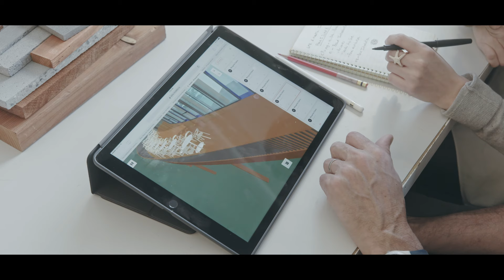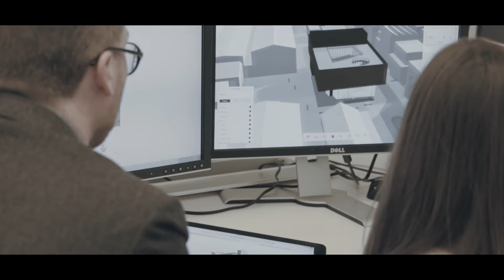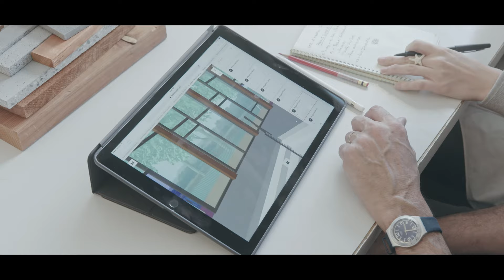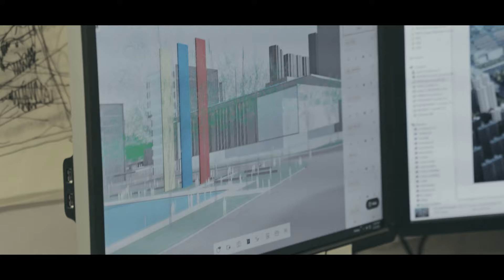Modelo Visionary x Ennead Architects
Modelo case study x Ennead Architects

Ennead Architects LLP is a New York City-based architectural firm. Previously known as Polshek Partnership, the firm's partners renamed their practice in mid-2010.Ennead Architects is recognized internationally for architectural excellence. Projects have been published extensively and have received numerous awards for design excellence, including national, state and local AIA awards.

The first idea that we have is almost never the one that we build.

My name is Richard Olcott, I am a design Partner at Ennead.

The thing that’s wonderful about our design culture is that there is no one single voice. There’s no agenda. There is no formula. There are a number of very strong designers here who have different points of view, but somehow share a collective attitude towards architecture.

My name is Don Weinreich. I’m a Partner at Ennead Architects and I’m in charge of computation and information technology as well as running projects.

The design culture here is very vibrant and exciting. What I love about it is actually its dynamism. There are a lot of collaborations that go on. Everybody has to work together in order to pull off the complexity of the projects that we have.

I think there’s nothing more important than dialog with our clients. We try very hard to be good listeners, to understand what their aspirations are, what their needs are, and to try and design a place that doesn’t overshoot some of those needs, but at the same time we can reach as high as possible.

Technology actually plays a big part in how we develop a concept, explain it to ourselves initially and explore it. Through that we’re able to take it to the client. So, where it’s really most valuable is helping a client see with an architect’s eyes.

Well before, we really had to anticipate what the client was most interested in and spend a lot of time delineating the issues that we thought were important. It was either the prescribed fly-through, the animation would run, then it would end. That was it. You could run it again, but you couldn’t really deviate from that.

The first time I saw Modelo, the thing that struck me the most about it was-- it just kind of makes you feel happy when you use it. It’s very kind of bouncy and lively, and so many other programs are very tedious to navigate. This just feels like it was come on in and play.

I think Modelo is one of the best tools that allows us to very quickly become immersed in the design and feel what that space is. And the client would be able to explore that design at their own pace, at their own leisure. That was one of the most revolutionary things that I noticed when I started using Modelo.

We have been very early adopters, but we actually took it to one of our very first meetings--actually to the interview we had for a project at Stanford University. We were able to just project a model on the wall and they were able to say, “can we go into that room or that room?” We were able to literally drive around inside of a model. I think it’s really helped us be able to make decisions quicker. I can immediately see in 3-dimensions what something will look like in a really easy way. And then the ability then to comment on it or have to go back to the office to look at it. People like me tend to spend a lot of time on the road. When I’m on the road, and I have my iPad I can literally be in a car looking at a model that someone has just sent me, rolling it around, drawing on it, commenting on it, sending it back so that in real-time. It’s just incredibly great and immediate in that way.

There are certain design leads in the office that refuse to look at a Rhino or a Revit model anymore. They’re only going to look at a Modelo model and that’s because it’s just really fast and really easy to navigate through it.

I would also say that it’s an extremely good way for you to understand your own designs because I find, if I am putting together a model, even it’s just for myself, I’m going to throw it into Modelo to visualize it. I’m not going to look at it in a Rhino, I’m not going to look at it in a Revit. It’s just so much easier for you to understand your entire design in all of its dimensions.

Modelo is a jetpack to supercharge your design process.

Credit:

Producer: Zheheng Hong
Director of photography: Zheheng Hong
Camera Operator: Xiaoyang Jin / Xun He / Yiquan Li
AC: Weizitong Kong / Yutong Chen
Sound: Zhiliang Cai / Songkai Liu
PA: Yuzhe Li / Mengxiong Li